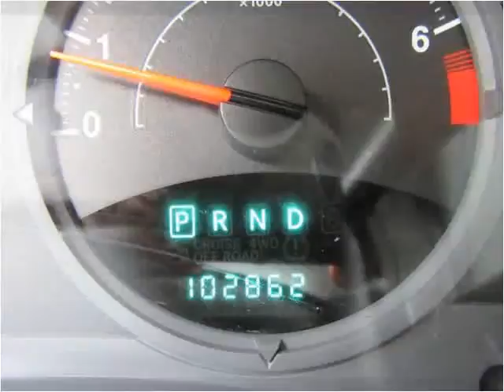2008 Jeep Compass Used Cars Chicago,elgin,aurora,addison,gle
This 2008 Jeep Compass is available from Century Auto Sales.